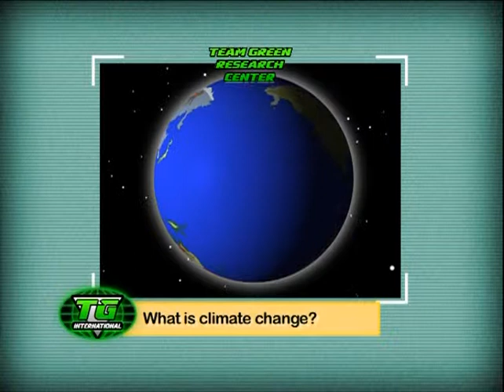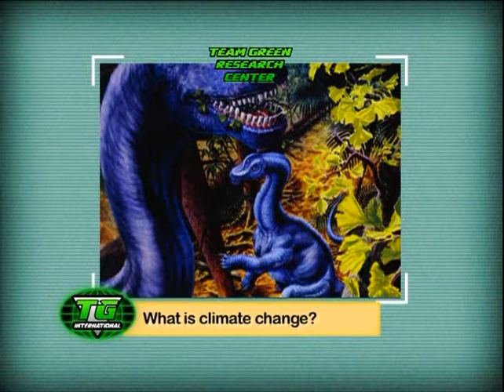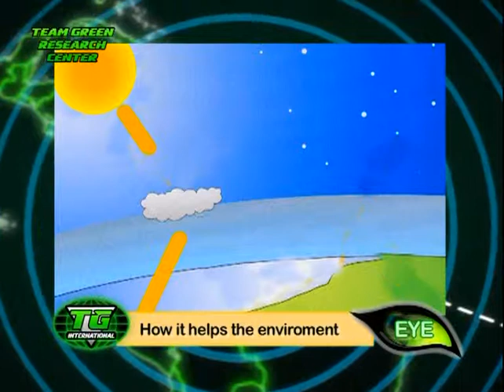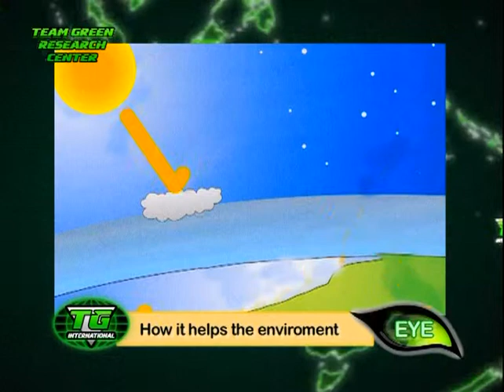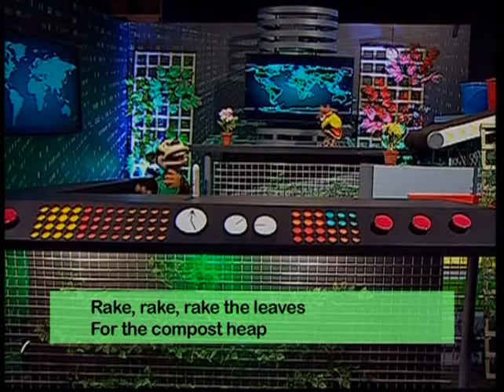TEAM GREEN Climate change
Team Green has an assignment find out why is climate change happening. we find out more information about Greenhouse gas and how it helps our environment. We sing a fun song.